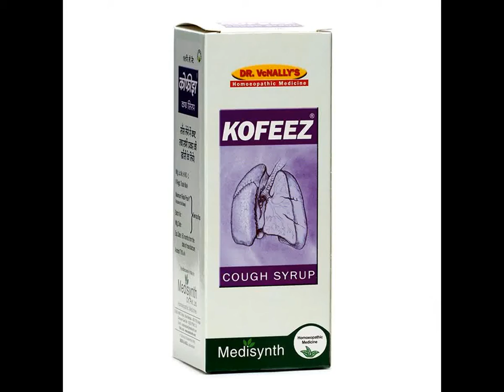Medisynth Kofeez Syrup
Kofeez Syrup has been one of the most popular medicines, as it is an effective cough relieving remedy for various types of cough, associated with asthma, bronchial inflammations, dyspnoea, hay fever etc.

The antibechic properties in Kofeez, reduces the bronchial mucosal irritation giving a soothing effect on the throat and inflamed bronchi, caused by persistent coughing. The medication in Kofeez has a deep and sustained curative action.

It has been an effective remedy for whooping cough, dyspnoea, asthma, and cough associated with smoking or pollution.